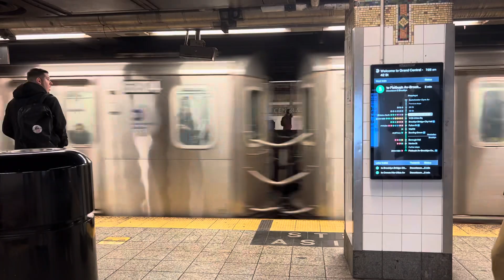Nuevos diseños de tren saludos 😘❤️